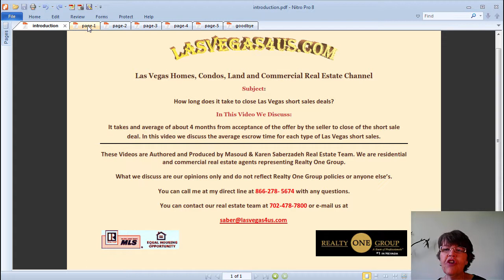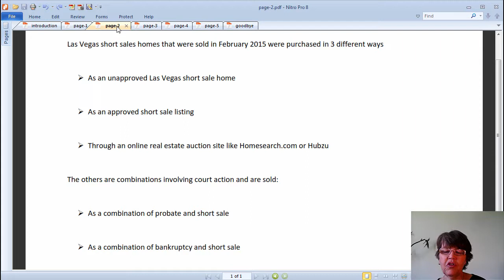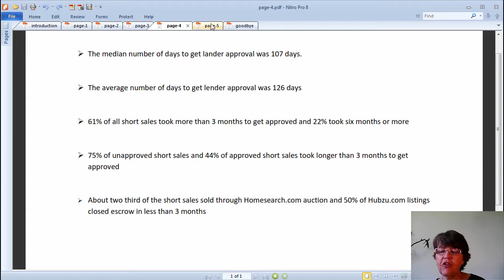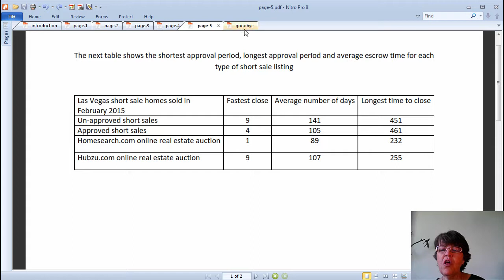How long does it take to close Las Vegas short sales deals?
This is the second video in the Comprehensive Guide to Buy Las Vegas Short Sales series.

In the last video we discussed the three types of Las Vegas short sales listings in the Las Vegas MLS, their difference with each other and with foreclosure or bank owned homes, condos and high-rise.

In this video we talk about how long it takes to close approved or unapproved short sales, those who run in online real estate auctions and the two combination bankruptcy and probate short sales which require approval by courts in addition to the lender.

 In the next video we will discuss why are Las Vegas homes, condos or high rise buyers by short sales.

This video is part of Las Vegas, Homes, Condos, Land and Commercial Real Estate for sale, web-site, blog and video channel

Call Masoud or Karen Las Vegas Realtors and real estate agents at Realty One Group